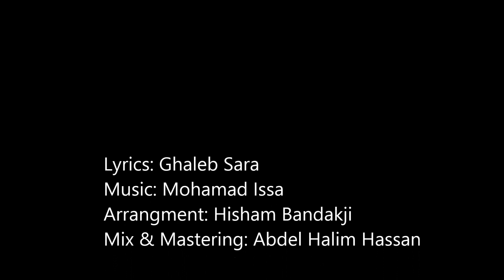Tarek Issa - Beitna El Kbir 2014 / طارق عيسى - بيتنا الكبير